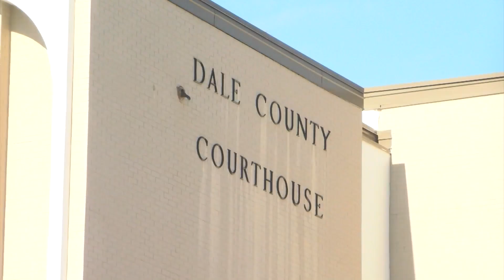Woman accused of shooting man 5 times, claims self defense